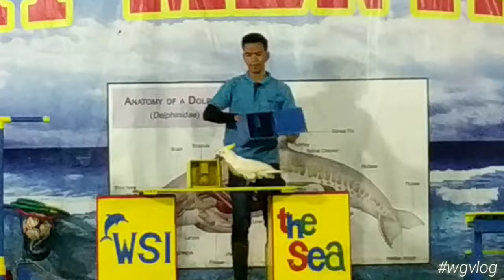Sirkus Burung KAKATUA Pintar (Action Parrot)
Burung kakatua (Cacatuidae) adalah jenis burung hias yang memiliki bulu yang indah dengan lengkingan suara yang cukup nyaring. Spesies ini termasuk salah satu burung dengan kecerdasan yang tinggi, sehingga sering digunakan untuk acara-acara hiburan di kebun binatang atau tempat hiburan lainnya. Burung ini berasal dari daerah Indonesia Timur, yaitu Nusa Tenggara, Sulawesi, Maluku, dan Papua.